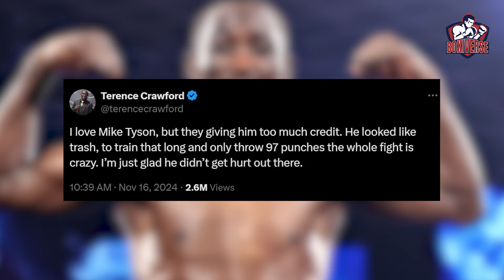“DISGUSTING” Eddie Hearn BRUTALLY HONEST ON MIKE TYSON LOSS TO JAKE PAUL